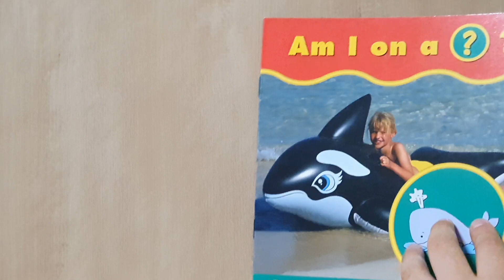Am I on a | Book Reading | JFR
Am I on a  .
Book Reading
JFR